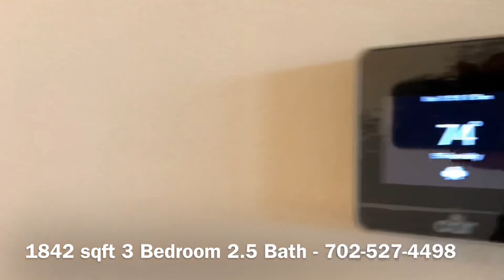Brand New 3 Bedroom Townhouse in Inspirada Henderson - Las Vegas Metro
Brand New 3 bedroomTownhouse in Insprada. All Custom Laminate flooring except in the wet areas. Open Floor plan, Cultured marble vanity at baths, Tankless water heater,16 SEER A/C, Water-saving plumbing features. Inspirda is home to 4 parks, splash pad, Volleyball courts Soccer fields and Heated Resident only Pool